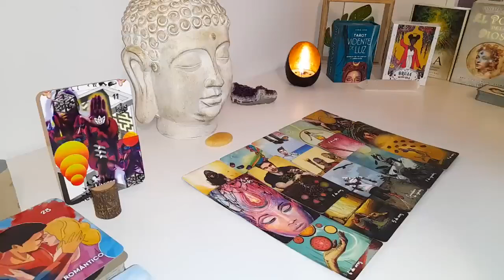CANCER😪THIS PERSON JUST MADE A CRUCIAL DECISION ABOUT YOU CANCER LOVE TAROT READING FEBRUARY 2024